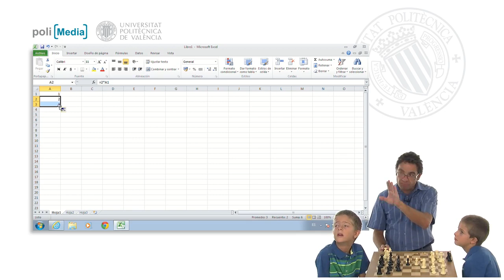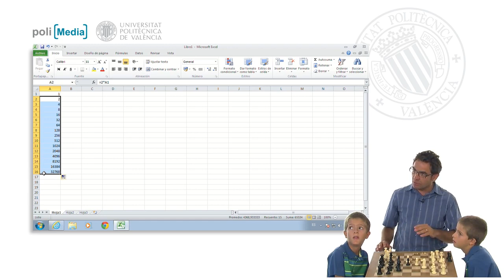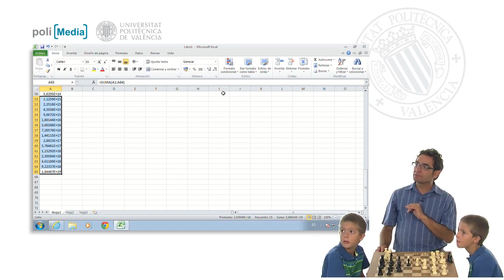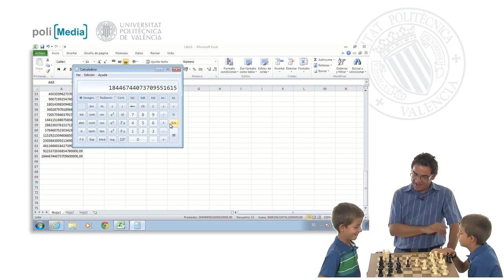'El Calculoso'| UPV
Título: 'El Calculoso'

Descripción automática: En este video se exhibe una partida de ajedrez donde uno de los jugadores realiza un sacrificio estratégico para obtener una ventaja. La acción desencadena el relato de una leyenda sobre los orígenes del ajedrez en la India, relacionando el sacrificio de un alfil en el juego con un príncipe en una batalla histórica. Tras la victoria y la pérdida del príncipe, el rey se siente triste, momento en que un sabio llamado Lausesa crea el ajedrez para mostrar que el trabajo en equipo es esencial para el éxito común.

El sabio, al ser premiado por el rey por su invento, solicita como recompensa granos de trigo que deben colocarse en un tablero de ajedrez, duplicando la cantidad en cada casilla sucesiva. Utilizando Excel para calcular esta progresión geométrica, el presentador muestra que el número de granos se vuelve tan grande que la última casilla requeriría más de 9 trillones de granos, una cantidad inconmensurable que supera la capacidad de producción de un país.

El video concluye con una demostración de los limitados dígitos significativos en Excel, recurriendo a una calculadora científica para obtener el resultado exacto, que es 2^64 menos 1, y haciendo un comentario humorístico sobre cómo la enorme cantidad de granos de trigo requerida significa que no habrá merienda para ellos. Finalmente, animan a jugar otra partida de ajedrez.